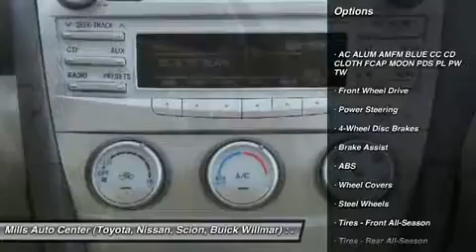2010 Toyota Camry 4T160045A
2010 TOYOTA CAMRY Willmar, MN
Stock# 4T160045A

Steering Wheel Controls, Aux Audio Input, Automatic Headlights This Toyota Camry gets great fuel economy with over 32.0 MPG on the highway! Multi-Point Inspection, Oil Changed Stability Control, ABS Brakes New Cabin Air Filter Front Wheel Drive Please let us help you with finding the ideal New, Used, or Certified vehicle.